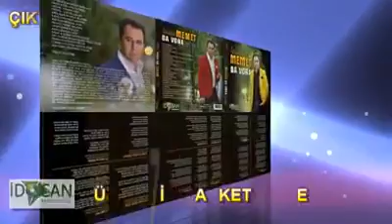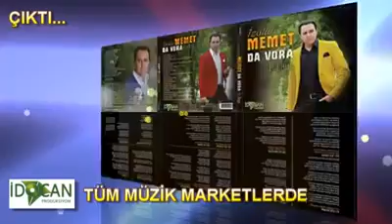IZOLLU MEMET 2017 DA VORA ALBÜM TANITIMI